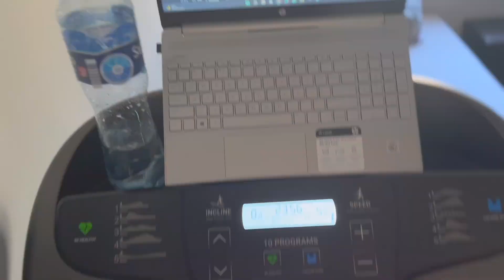Vlog 5 Tygodni do Fiwe | Trening nóg | 3500 kcal | Pozowanie | Zawody NPC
W dużym skrócie możecie zobaczyć mój dzień na 5 tygodni do zawodów fiwe. Pokaże w nim wam kilka moich posiłków a także trening nóg w rotacji na tylna taśmę.

Daj znać w komentarzu co chętnie byś zobaczył\zobaczyła.